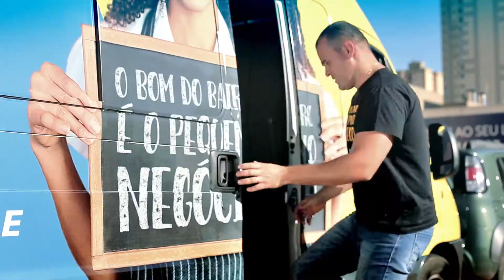VT SEBRAE | O BOM DO BAIRRO É O PEQUENO NEGÓCIO | 01